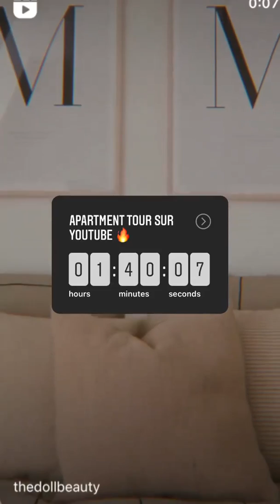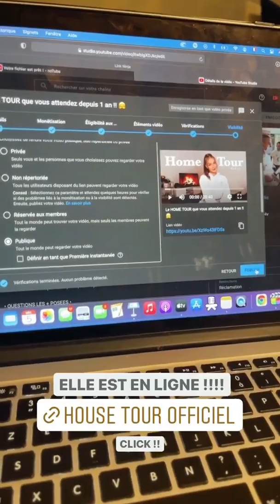THE DOLL BEAUTY - 07 Décembre 2021